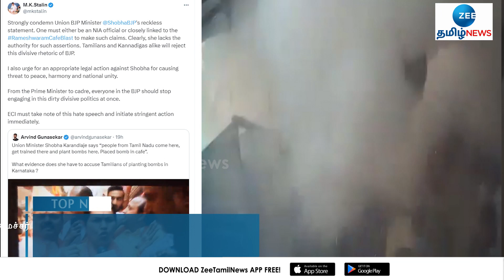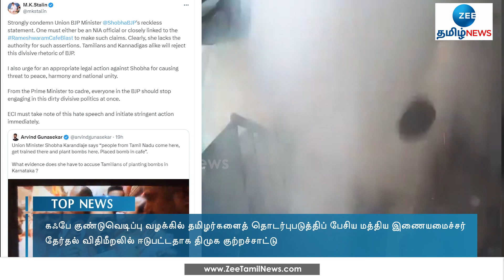மத்திய இணையமைச்சர் ஷோபா மீது நடவடிக்கை தேவை: தேர்தல் ஆணையத்துக்கு திமுக புகார் கடிதம் | DMK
பெங்களூரு ராமேஸ்வரம் கஃபே குண்டுவெடிப்பு வழக்கில் தமிழர்களைத் தொடர்புபடுத்திப் பேசிய மத்திய பாஜக இணையமைச்சர் ஷோபா கரந்த்லாஜே தேர்தல் நடத்தை விதிகளை மீறியுள்ளதால் அவர் மீது நடவடிக்கை எடுக்க வேண்டும் என்று தேர்தல் ஆணையத்துக்கு திமுக புகார் கடிதம் எழுதியுள்ளது.